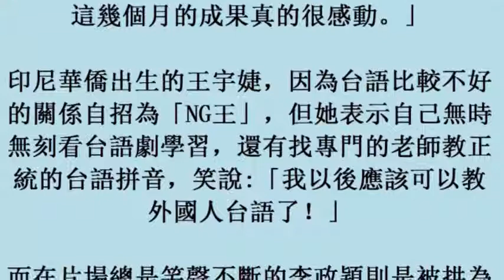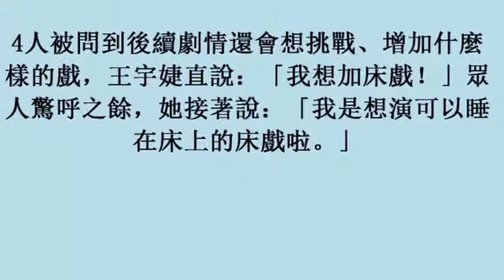王宇婕自招是「NG王」 想替八點檔加床戲 (25october2017)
王宇婕自招是「NG王」　想替八點檔加床戲